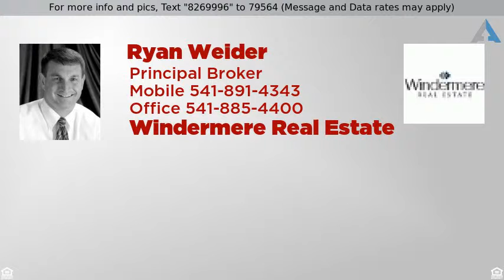Priced at $291,000 - 8308 Rockinghorse Ln, Klamath Falls, OR 97603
Residential, Ranch - Klamath Falls, OR

LOCATION, LOCATION, LOCATION. Rolling Hills. Just a few miles from town, in a picture perfect neighborhood. Home sits on one acre. Custom kitchen with newer cabinets and counter tops. Beautiful red oak flooring. The home features an open beam ceiling and a certified wood stove to warm the main living area. Spacious open floor plan. On a corner lot with excellent curb appeal! This home has it all, bring the family, friends, and all the toys! Newly built Henley elementary school.